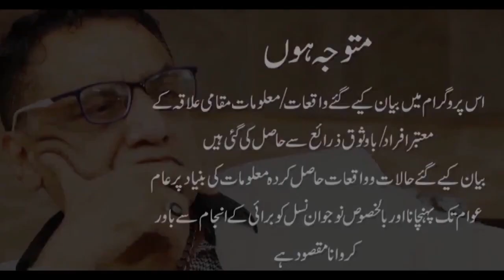Kaisy Logou Ko Luta Jata Hai Nosarbazi Ya Jido-Jehad/ Beghairati Ki Inteha.